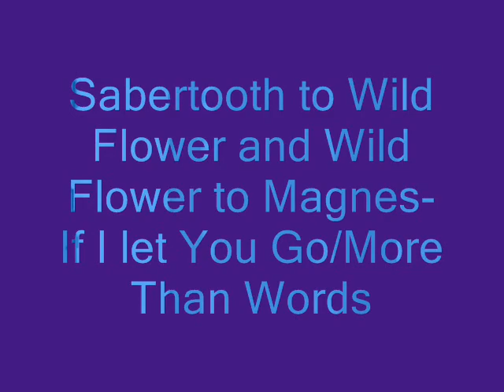Sabertooth and Wild Flower and Wild Flower to Magnes-If I let You Go/More Than Words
Dedicated to NintendoSonicPetdog and LolaPunkZappa.
Please listen to the lyrics NSPD and LPZ..this is how Wild Flower (me) feels about Magnes (LolaPunkZappa) and how Sabertooth (NintendoSonicPetdog) feels about Wild Flower.